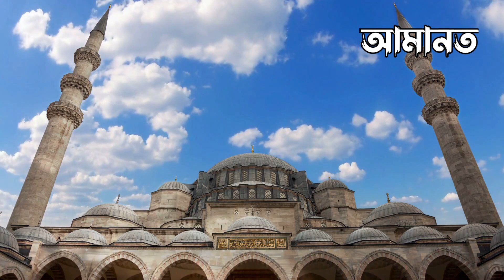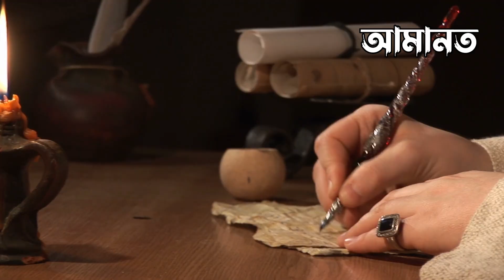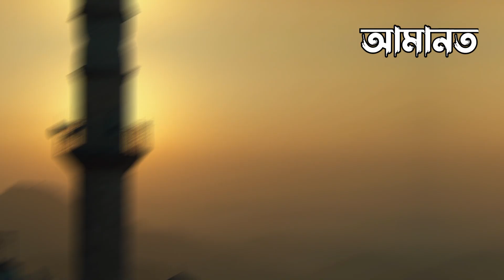কবরের ভিতর নবজাতক জন্ম নিলো দেখুন | আল্লাহর কুদরত দেখুন | ইসলামিক সত্য ঘটনা | miracle of allah